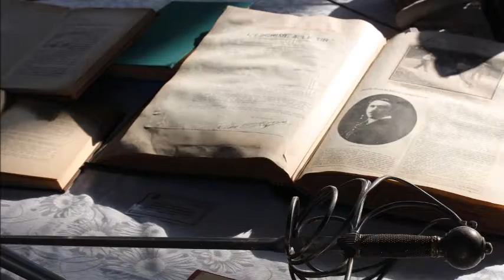Accademia d'Armi Musumeci Greco - Scherma Senza Limiti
Istituto Sereni dicembre 2017 - open day